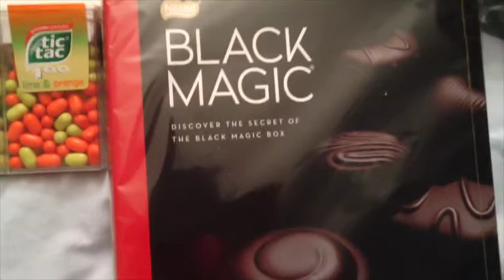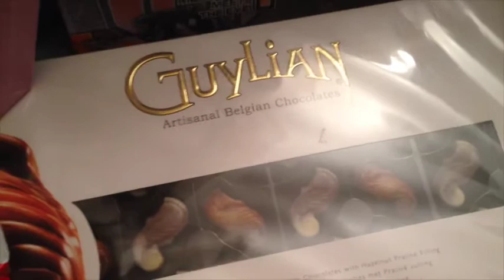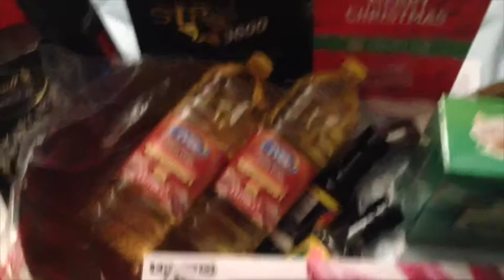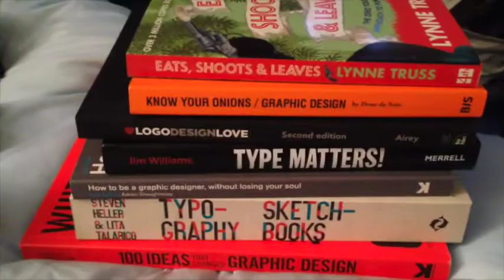Christmas hall & upadate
Christmas hall & upadate sorry guys for the lack of videos